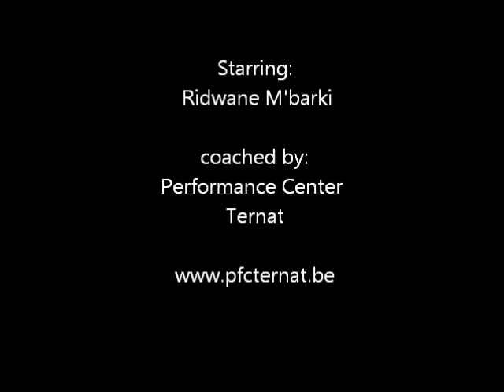Aerofloor Workout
'Controlled Energy Return Technology'. High Performance Sports Floor that absorbs and returns the energy of the athlete, who's skipping, jogging or jumping. The lungs and heart work hard without punishing the legs. Quicker feet is the result!